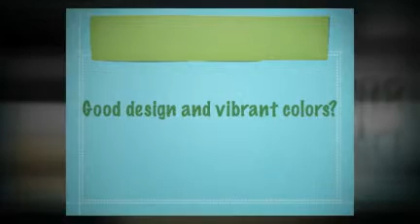Sports Uniforms Dayton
- All Occasions Signs Dayton Ohio, we make custom signs, banners, outdoor signs, yard signs, vinyl banners, and business signage as well as car wraps, car magnets, sports uniforms and promotional products.